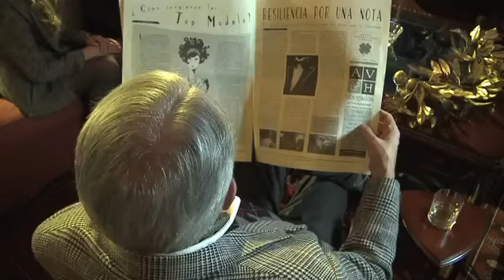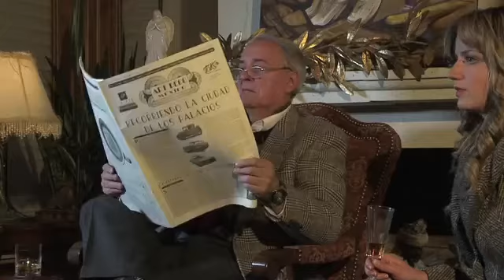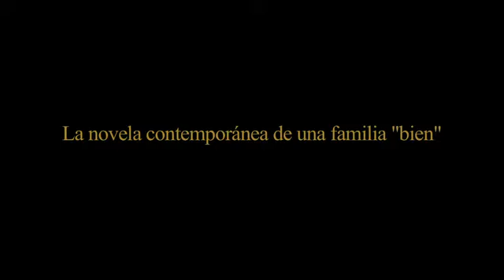Gente Como Uno de Héctor Zagal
La novela contemporánea de una familia "bien".

Don Manuel Raed Bucareli es un empresario exitoso. Sus negocios abarcan desde la construcción de casas de interés social hasta los menús clubs. Hombre cínico, práctico, astuto, amigo de funcionarios públicos y banqueros. Aficionado a las mujeres hermosas y al whisky. A pesar de su origen humilde se las arregló para casarse con una millonaria aristocrática y racista, Macarena de Otranto y Santiago Calimaya. Entre los dos construyeron un pequeño imperio cuya corte está compuesta por los criados y los hijos. Los miembros de esta conspicua familia mexicana ocupan puestos importantes en el gobierno,
los negocios y la cultura. Entre ellos se reparten el pastel.

En casa de los Raed Bucareli de Otranto se toman decisiones que afectan al país. Son la crème de la crème de la élite mexicana. La politesse y la decencia victoriana rigen la vida de este poderoso clan. Pero, hasta en las mejores familias, siempre hay una oveja negra que opaca las buenas costumbres.

GENTE COMO UNO es una novela ácida y sarcástica. Zagal no se toca el corazón al retratar la insensibilidad y la arrogancia de los poderosos en este país de pobres. Una sátira inmisericorde, una caricatura de la clase social que vive a espaldas de la realidad. Una obra ágil donde la ironía y el humor negro pretenden denunciar los contrastes que escinden a México.

La puedes encontrar en: Fondo de Cultura Económica, Gandhi, Liverpool, Sanborns, entre otros.

Ve las escenas detrás de cámaras y las fotografías oficiales en Facebook y Twitter: GenteComoUno1

TRAILER Gente Como Uno de Héctor Zagal

Director: Luis Felipe Ferrá
Productor General: Rafael Garnica
Productora: Valeria Estefan
Fotografía: Jorge Zubillaga y Valentín López
Dirección de Arte: Luis Felipe Ferrá y Valeria Estefan
Audio: Rafael Garnica
Canción Original: Valeria Estefan

CRÉDITOS

Manuel Raed: Carlos Anderson
Macarena de Otranto: Francoise Maurer
Begoña Raed: Constanza Mondragón
Mercedes Raed: Stephanie Sirrs
Santiago Raed: Fernando Walls
Diego Raed: Ricardo Estefan
Guillermo Raed: Domingo Álvarez
Merceditas: Melissa Treviño
Xavier Hernández: Rafael Garnica
Bailarina: Claudia Hernández
Escolta: Rodrigo Noriega

Guión y Storyboard: Luis Felipe Ferrá
Maquillaje: Valeria Estefan y Glamour Studio
Catering: Valeria Estefan

Agradecimientos Especiales a:

Familia Vallejo
Familia Estefan Martínez
Familia Ferrá
Familia García
Familia Romero Canales
Oscar Cárdenas
Gustavo Cárdenas
Álvaro Narváez
Marriot Reforma
Roberto Ortiz
Garden Men's Club
Glamour Studio